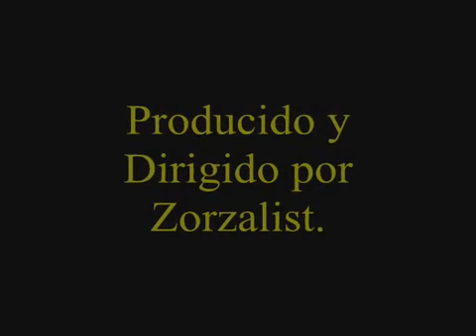Julio Jaramillo el Inmortal de América canta el hermoso tema Tango de la Ausencia HD YouTube